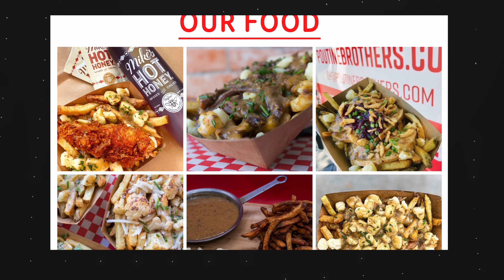Beyond the Ice: A Candid Conversation with Sheldon Souray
Chapters:
0:00 Intro
0:29 Welcome Ollie Souray to the world
1:17 The Couer d’Alene Ironman
2:10 A hole in one with Wayne Gretzky
3:41 The Hammer Invitational, golfing with Gretz and Coop
4:53 Tattoos and Engagement rings
5:25 The bond with Dierks Bentley
7:07 Scott Stevens, assignment with Hershey Bears
10:03 Wayne Gretzky, making amends with the oilers
12:35 Opening A Pizzeria with Marty Brodeur
13:50 Rank these iconic foods from when you lived in those cities
14:57 The best burgers in Idaho and Fry Sauce
16:57 Peter’s Drive In, the best of Calgary AB
17:50 The players that impressed you the most
18:55 Being scored against by Messier and Gretzky
20:10 Balancing the emotions of the game
22:29 Importance of training staff
25:12 Buying cars in full with cash
26:48 The Ford Bronco
27:28 Car d’Alene car show
28:22 Costume parties
29:27 Which teammate had the best style?
30:45 Having your mom play goalie?!
31:44 Setting a Habs franchise record
33:37 The Darren McCarty fight
34:48 Saku Koivu returns from Cancer
37:40 Closing